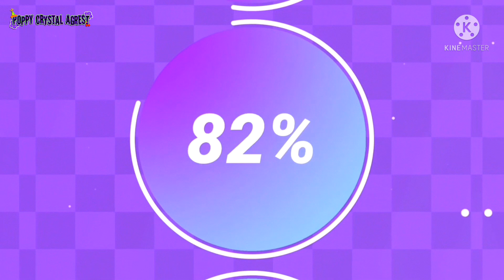𐂂❅。°❆·-🌹 𝔰𝔬𝔲𝔩 𝔯𝔢𝔳𝔢𝔞𝔩 ( 𝔪𝔢𝔪𝔢 ) ( 𝔤𝔩𝔞𝔪𝔯𝔬𝔠𝔨 𝔉𝔯𝔢𝔡𝔡𝔶'𝔰 𝔖𝔬𝔲𝔩 & 𝔈𝔳𝔞𝔫 𝔦𝔰 𝔊𝔯𝔢𝔤𝔬𝔯𝔶!? ) ( 𝔪𝔶 𝔞𝔲 )𐂂❅。°❆·-🌹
🌘-̗̀➛ note: yes as the evidence we have, i assume that c.c is Gregory and g.freddy is glamrock freddy

🌘-̗̀➛ fun facts  : WHEN WILL I LEARN HOW TO TYPE GREGORY!!

🌘-̗̀➛ important: my au!

🌘-̗̀➛ inspired by: y stupid brain

🌘-̗̀➛ characters had been used: poppy, c.c , mike , g.freddy , Gregory

🌘-̗̀➛ apps used:  kinemaster Dummy and Capcut

🌘-̗̀➛ notice: ofc don’t forget to like and subscribe and feel free to comment, hate comment and unwanted dangerous links are getting deleted + don’t copy my videos or repost them but you can use memes for reaction but better give credits lol